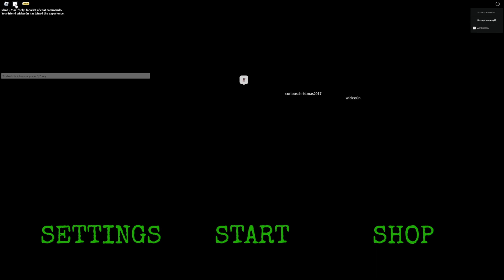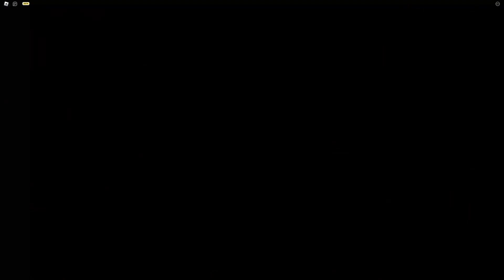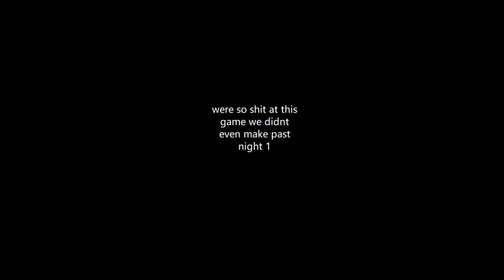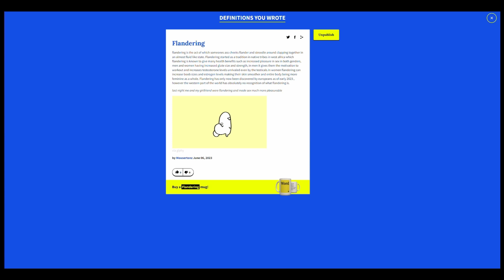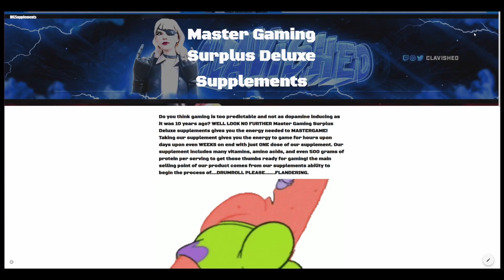Roblox FNAF Coop Funny Moments With 3 Retar## (SCARY) (GONE SEXUAL)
MAKE SURE TO BUY MASTERGAMING SURPLUS DELUXE SUPPLEMENTS WHEN THEY SHIP OUT TO MOST RETAIL STORES IN THE U.S.!
mastergaming surplus deluxe supplement dont actually exist its just a skit but if this yt stuff works out i will make it a reality

The Sexy Mfs in the Video:
Mousertonz
PG
De Bugs